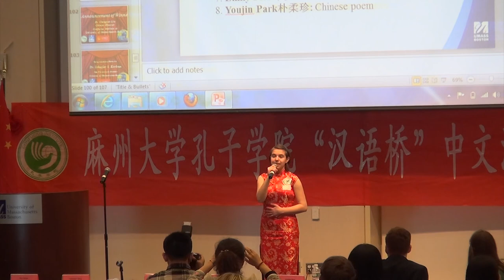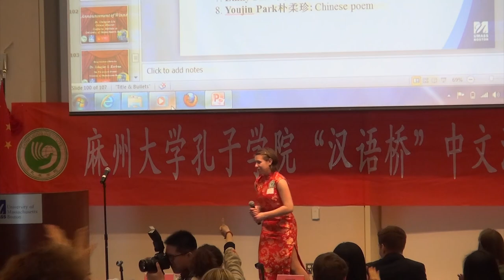2014 HS Chinese Speech Contest: Intermediate Level 1st Place (Emily Cipriani)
Emily Cipriani of Columbus Academy won first place in the intermediate category of the 9th Annual Chinese Bridge US High School Student Chinese Speech Contest sponsored by the Confucius Institute at UMass Boston. She competed with 21 other finalists on March 8, 2014 with her speech "My Journey with Chinese." To learn more about the Confucius Institute,

The transcript for Emily Cipriani’s full speech is below. (Note: Only some of the speech is shown in this video.)
Hello. My name is Xu Songlin. The topic of the speech I am going to present today is My Journey with Chinese.
I was first introduced to Chinese culture at eight years old, when I become friends with a young Chinese girl. When I visited her house one day, she handed me a pair of embroidered slippers and said, “We wear slippers inside.” We were about to eat some homemade dumplings, when she handed me a pair of chopsticks and said, “Eat up!” I fumbled with them for a minute before spearing a dumpling. Her family all laughed. This experience with Chinese culture made me feel both excited and also a bit embarrassed. Everything about this environment felt strange to me. This was my first time feeling like a foreigner.
Since a young age, I have loved acting. In some ways, acting and foreign languages are similar. In acting, you use words in a script to express a character in a way others can understand. When you speak a different language, you use unfamiliar words to express yourself to others. But often I felt like I could not express myself. In class, I felt foreign. This wasn't because of all the Chinese decorations in the classroom, because we learned about Chinese courtyards, the four major cuisines, or Gordon stork magpie floor, but because I constantly felt like I was saying and doing everything wrong, and I often felt embarrassed. Every day in class we bowed to the teacher, and we were expected to hand in our homework using both hands. We also had to speak much more politely to each other--saying things like "sorry to bother you," "don't worry," "I'm not as good as you," and so on. Those are all not American customs, and these cultural differences made me not to do or say anything in class for fear I might accidentally offend someone.
During spring break last year, I had the opportunity to travel to China with a few classmates for ten days. When on China my feelings of being a foreigner intensified. In a restaurant, a waiter asked me if I'd like some mineral water, but I already had ordered tea. I carelessly blurted out "no" when I should have said, "no, thank you."
I visited a sister school in Hefei. In a music club, the students handed me a microphone and wanted me to sing.  I didn’t know that karaoke was so popular in China, so I froze for a second and finally sang a Chinese song I had learned in the past. Lack of understanding of Chinese students’ hobbies made me feel a little depressed.
A few days later, we went to tour the Grand Canal in Suzhou, on our way to the boat, I saw a father blowing bubbles, his daughter laughed and jumped to catch a bubble. I saw a mother coaxing her baby to sleep. I also saw a man happily playing and petting a small dog.
The scene of the cute puppy, the chubby baby, the laughter, and family touched my heart. In that moment, I forgot how depressed I felt, I forgot I was foreigner. In that moment, I crossed the threshold of cultural differences to see a bigger stage show in front of me.